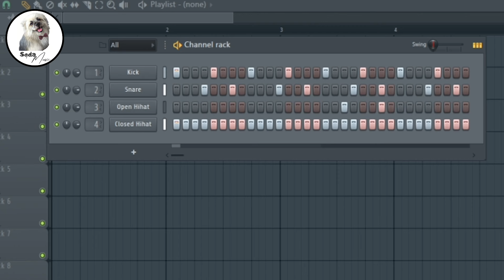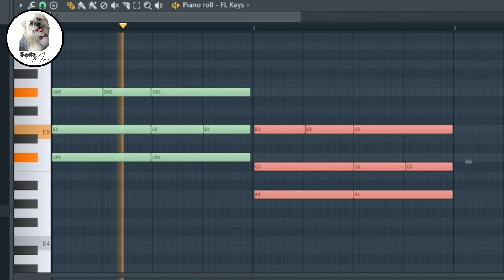How to Add Filter Group in Channel Rack Fl Studio Tutorial